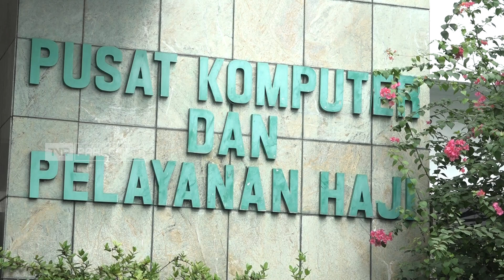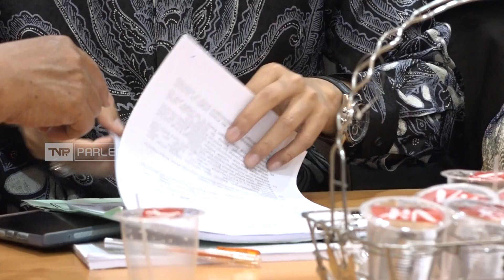Editorial Parlemen - Menguak ‘Permainan’ Alokasi Kuota Haji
Beberapa waktu lalu, rombongan Pansus Angket Haji DPR RI melakukan inspeksi mendadak, atau sidak ke kantor Kementerian Agama RI, di kawasan lapangan banteng, Jakarta Pusat. Sidak ini digelar untuk menguak kebenaran dari dugaan praktik kecurangan Pengalokasian Tambahan Kuota Haji

Untuk membekali aktivitas anda sehari-hari, kami hadir dengan berbagai informasi tentang DPR RI dan berita lainnya yang terangkum dalam Editorial Parlemen. Kami hadir dengan tampilan yang baru dan berita yang lebih update untuk memenuhi kebutuhan informasi anda!